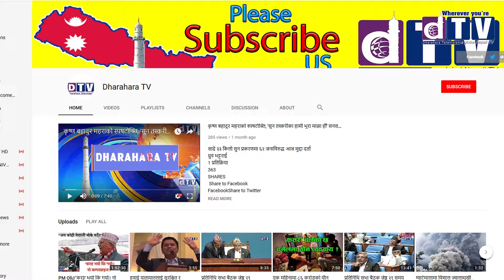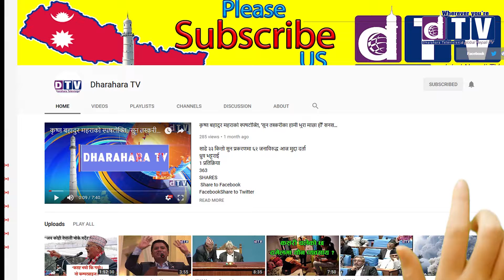महिलाका हक–अधिकारलाई अध्ययन गरेर कमी– कमजोरी भए सच्याउँदै अघि बढ्ने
Web: Dharahara.tv